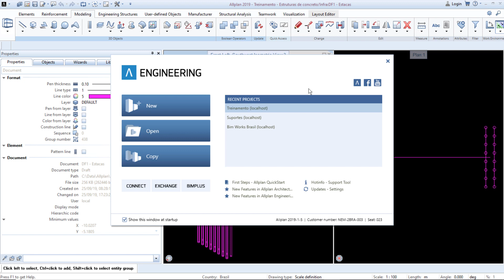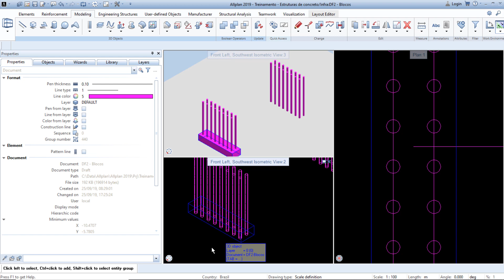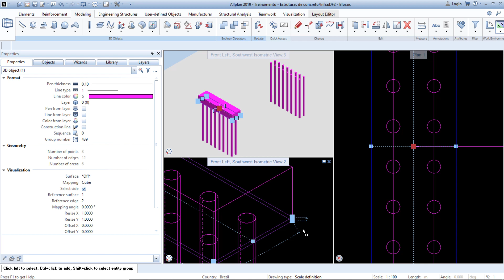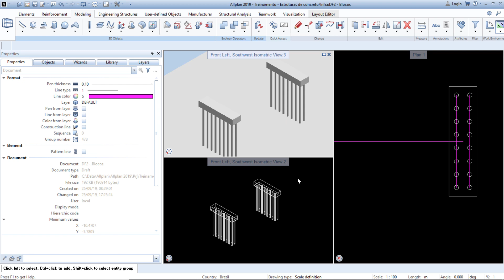Treinamento Allplan Engineering – Parte 5 (Modelagem Blocos)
Vamos dar continuidade na modelagem 3D, agora, com os Blocos de fundação. Comece abrindo o projeto da aula anterior de modelagem das estacas, Parte 4. Agora, no Building Structure (Alt+O), você precisa deixar a folha de Estacas em amarelo, pois no final do vídeo faremos uma pequena edição com as estacas, e a folha de Blocos em vermelho. Se você trabalhar em um escritório onde duas ou mais pessoas trabalhem no mesmo projeto simultaneamente, o módulo Workgroup Manager permite essa operação. Neste caso você deixaria as Estacas em cinza.
Para modelar o bloco vamos utilizar a ferramenta Box (Caixa) em Modeling. Como nós temos o ponto central do bloco, ative a opção (Based on center) para entrar com a seção pelo centro dela. Clique no Midpoint, entre com a largura, Enter, o comprimento, Enter e a altura, finalizando com Enter e Esc. Não escolhemos a cota de altura do bloco antes, mas veremos como fazer isso em outro vídeo.
Para facilitar mude a visualização de isométrica para uma elevação. Agora vamos mover (Move) a linha do fundo do bloco, com o Shift pressionado para garantir o Orto, até o topo da estaca. Esc para sair da ferramenta, sempre.
Outra dica de ferramenta útil é o Slice. Defina um plano e ela irá fatiar o sólido. Neste caso vamos usar para dividir o bloco para criar uma camada de lastro de concreto. Antes de começar, volte para visualização isométrica, então selecione a ferramenta Slice, selecione o sólido que iremos cortar, e na janelinha de Input vamos escolher Select edges or points, para entrar manualmente com os 3 pontos que definem o plano de corte. Pare o mouse em uma das arestas do bloco por alguns segundos até aparecer o + laranja. Aponte o mouse na direção do eixo Z para fixar a Track line, e entre com a medida. Aponte o mouse para a direção do eixo X, marque um ponto qualquer, e repita para o eixo Y.
Agora vamos copiar esse bloco, usando a ferramenta que você aprendeu no vídeo anterior (Copy). Para selecionar tanto o bloco quanto o lastro use a caixa de seleção da direita para esquerda (verde).
Agora vamos mudar a cor do bloco e das estacas. Selecione todos os elementos e na janela de propriedades troque a cor. A cor, os layers e a pena dos elementos 3D, não são tão importantes. No detalhamento vamos configurar para que as linhas visíveis possuam uma cor e outras linhas que estão por trás, por exemplo, tenham uma configuração diferente.

Como está seu progresso até agora? Está gostando? Deixe sua mensagem aqui embaixo.
Esta é a Playlist com os vídeos do Treinamento Essencial na sequência